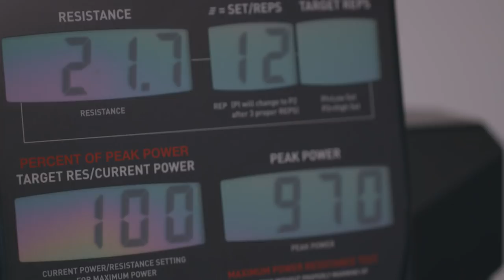Training Ground: DeBrincat | Chicago Blackhawks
After his rookie season, Alex DeBrincat updated his offseason workouts to better prepare himself for the demands of the NHL. Presented by Cigna.